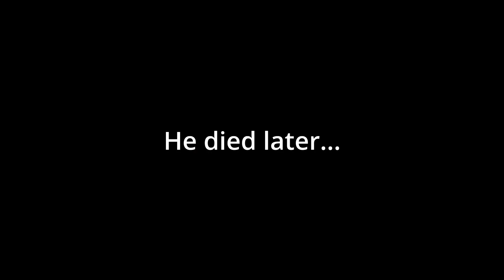Maus is very balanced (War Thunder)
I got 8 kills total with the Maus in this match in case you were wondering.